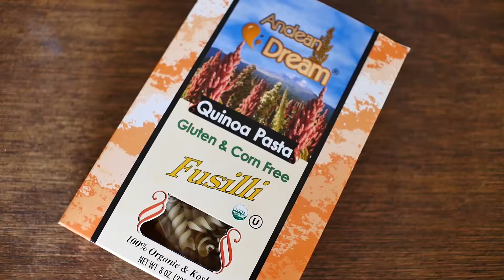グルテンフリーのキヌアパスタを使った冷製レモンパスタのつくり方：Gluten Free Quinoa Lemon Pasta | VEGGIE DISHES by Peaceful Cuisine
今回のレシピは、冷製レモンパスタ！夏にぴったりなさわやかなレモンの香りとサクサクとしたアーモンドの食感。日本ではまだ珍しい、グルテンフリーのキヌアパスタを使って夏にぴったりの冷製パスタを作ります。

▼レモンパスタ 材料：2人分
・パスタ　180g (今回はキヌアパスタを使用)
・ディル　5g
・アーモンド　20g
・おかひじき　20g

▼つくり方
《1》レモンは皮を剥いて絞っておきます。
《2》パスタを茹で、他の材料は食べやすい大きさに切っておきます。
《3》全ての材料を混ぜ合わせ、塩で味を調整します。

◆毎週月曜に更新！
◆VEGGIE DISHESの他のレシピはこちらから！

ENGLISH HERE
【VEGGIE DISHES 10Lemon pasta】
This week's recipe is "Lemon Pasta".  I'm going to show you how to make chilled lemon pasta today. the Pasta I used in this video is gluten free. I hope you like it:)

180g pasta(any kind)
a half of lemon
5g dill
20g almonds
20g okahijiki
30g olive oil
1/2tsp salt

【INSTRUCTION】
1. peel and squeeze lemon.
2. boil the pasta and cut vegetables in bite size.
3. combine all the ingredients and season with salt to taste.

【What is VEGGIE DISHES?】
A program that shows you vegan & organic food. Vegan is cooking without any animal products uses only plant based food. I also use organic food which are grown without any pesticide, herbicide and chemical fertilizer. I will show you recipes which you can't think it's made of only plant foods and surprisingly delicious!

◆uploading a new video on EVERY MONDAY.